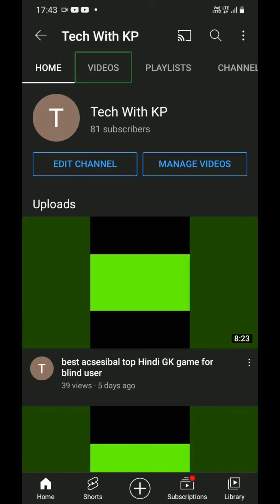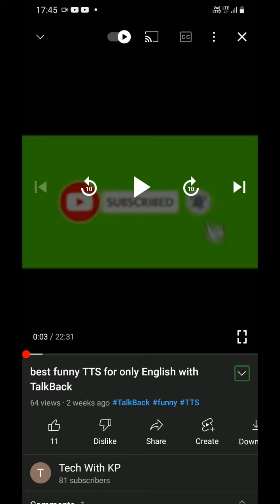best YouTube discription update for blind user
best YouTube discription update for blind user What is change In the name of YouTube discription.
Hello friends welcome to in our channel tech with kp. my name is kamlesh and I am going to explain in about YouTube discription update, if you are a full or half visually impaired person, and you also want our video notifications to reach you first so pleas keep watch this video, and subscribe to our channel and press the bell icon for lettest technology tutorial. Because this channel is provid accessible videos only for visually impaired person.
Invite group and chat link.